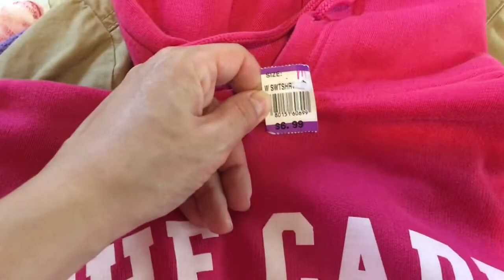New Thrifting Haul! 50%off EVERYTHING at Thrifty Shopper!